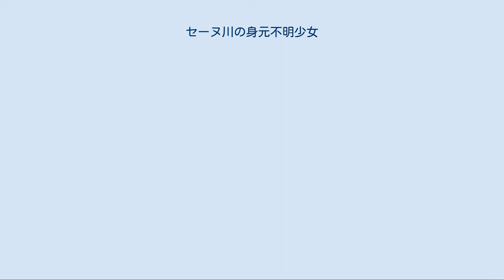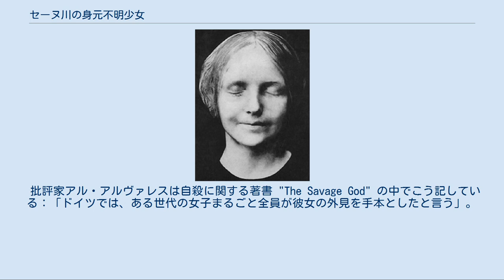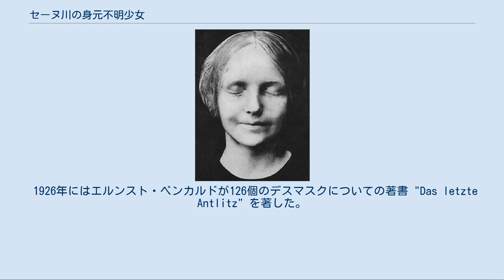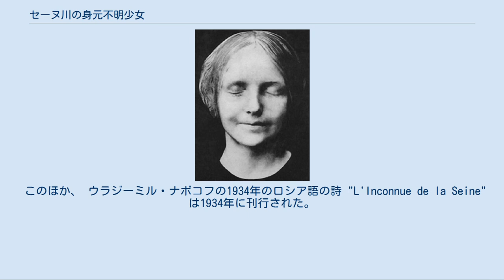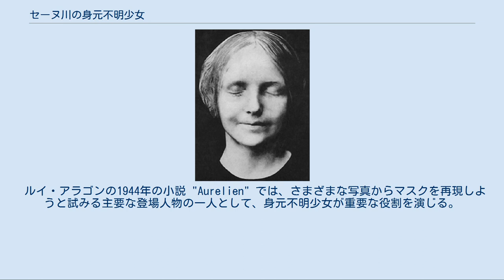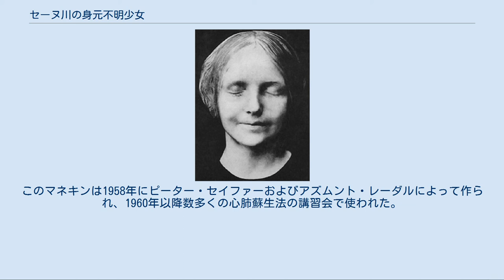セーヌ川の身元不明少女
身元不明少女のデスマスク セーヌ川の身元不明少女（セーヌがわのみもとふめいしょうじょ、仏: l'Inconnue de la Seine）は、セーヌ川から溺死体で見つかった身元不明の少女。
1900年以降の芸術家の家では、少女のデスマスクを壁に飾ることが流行になった。
彼女の顔姿は数多くの文芸作品の題材になった。
 しばしば繰り返される物語によると、1880年代の終わりごろ、セーヌ川のルーブル河岸から一人の少女の遺体が引き上げられた。
その遺体には暴行の痕跡がなかったことから、自殺と考えられた。
パリの死体安置所の病理学者は、彼女の美貌に心打たれ、型工を呼んで石膏のデスマスクを取らせた。
別の記述によると、そのマスクはドイツのあるマスク製造業者の娘から取ったものだという。
この娘の身元はついに判明しなかった。
 デスマスクの型を取った型工は、ロレンジ一族のモデル製造業者の者だと信じられている。
ロレンジ一族の一人であるクレール・フォレスティエは、このモデルは型を取ったときには死んでいなかったと考えている。
フォレスティエは一族のモデル工房で働いているが、川から引き上げられた死体は通常これほど明瞭な容貌と保っていることはないと述べている。
また、肌の引き締まり具合から、このモデルの年齢は16歳を越えることはないと推定している。
 これに続く数年のうちに、数多くの複製品が作られた。
そうした複製品は、あっという間にパリのボヘミアン集団において時代の先端を取り入れた不気味な内装品として使われるようになった。
その後もアルベール・カミュほか多くの者が、彼女の謎めいた微笑をモナリザの微笑になぞらえ、彼女の人生、死、そして何者であったのかについて、その不気味なまでに幸せそうな表情が物語ることに関して多くの憶測を示した。
 複製品が広まるにつれ、この姿形の評判は芸術メディアの歴史に関係してくるようになる。
オリジナルの型が写真撮影され、そのフィルムのネガから新しい型が作られた。
これらの新しい型には、水から引き上げられた死体には通常残らないような細かい造形が表現されていたが、型にこうした細かい造形が明瞭に残っていたために、ますます信憑性を高めることになった。
 批評家アル・アルヴァレスは自殺に関する著書 "The Savage God" の中でこう記している：「ドイツでは、ある世代の女子まるごと全員が彼女の外見を手本としたと言う」。
サセックス大学のハンス・ヘッセは「ちょうど1950年代にブリジット・バルドーがそうであったのと同じように、この身元不明少女はその時代のエロティックな理想像になった。彼はドイツの女優エリーザベト・ベルクナーも彼女を手本にしたとアルヴァレスは考えている。少女はグレタ・ガルボによってようやく規範の座を取って代わられた」と述べている。
 最も早くに言及されたのは、リチャード・ル＝ガリエンの1900年の短編小説 "The Worshipper of the Image" に見て取れる。
ここでは、イギリス人の詩人がマスクに恋をしたために、娘が死に、妻が自殺に至る。
 ライナー・マリア・リルケの小説「マルテの手記」（1910年）の主人公の回想シーンで登場する。
 1926年にはエルンスト・ベンカルドが126個のデスマスクについての著書 "Das letzte Antlitz" を著した。
この中で身元不明少女について、「彼女は繊細な蝶のようだ。のんきで爽やかで、生命のランプに向かってまっすぐ羽ばたいて飛び込み、そのきゃしゃな羽を焦がす。」と述べている。
 ラインホルト・コンラート・ムシュラーの1934年のベストセラー小説 "Die Unbekannte" では、孤児マデライン・ラヴィンが英国の外交官トーマス卿と恋に落ち、ロマンスの果てに捨てられてセーヌ川に身を投げるという感傷的な物語が語られる。
この小説は1936年に同名のタイトルで映画化された。
 このほか、 ウラジーミル・ナボコフの1934年のロシア語の詩 "L'Inconnue de la Seine" は1934年に刊行された。
この詩は、マスクがロシアの伝承ルサールカと大いに関係あるかのごとく書かれているとして議論を呼んだ。
 チャック・パラニュークの小説 "Haunted" で身元不明少女について書かれている。
ここでは彼女は「ブリーザー・ベティー」と呼ばれている。
 ジョン・ストレイリの1999年のミステリ...